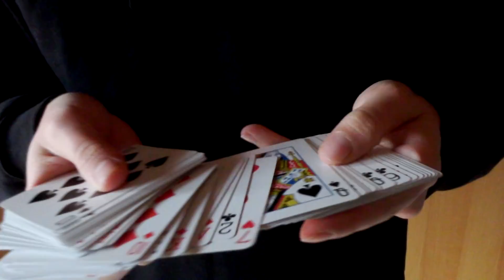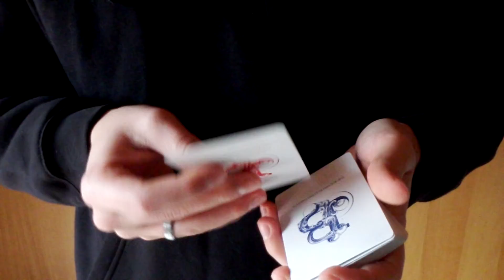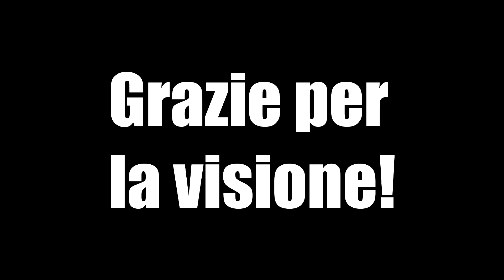SONO LE NUOVE CARTE STANDARD!?!? Recensione Steel Playing Cards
Ciao raga,spero che questa recensione vi sia piaciuta! Lasciate un bel mi piace!

Clicca qui per unirti al canale Telegram e rimanere sempre aggiornato